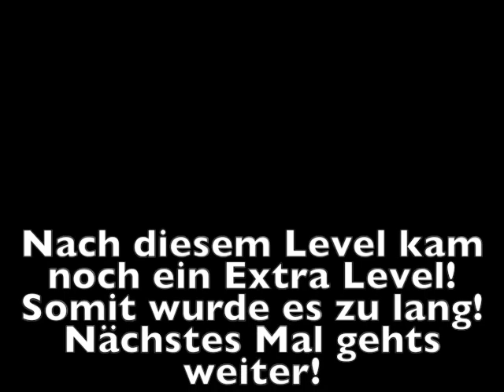Lets Play Kirby Triple Deluxe_Teil 21_Ein schöner Rückblick!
Der + Level scheint nochmal ein Welten-Rückblick zu sein! Außerdem werden alle möglichen Rätsel nochmal verwendet!

In diesem Part zu 100% gespielte Level:
Nächtliche Noblesse 5 (halb)
Nächtliche Noblesse 7+ (halb)